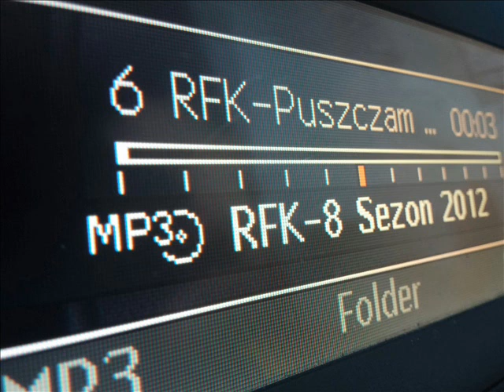6.RFK-Puszczam na ulicę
6.Puszczam na ulicę. Muzyka nie miałaby sensu gdyby nie miała klienteli po drugiej stronie głośnika. Puszczam ją na ulicę polskich podwórek. RFK